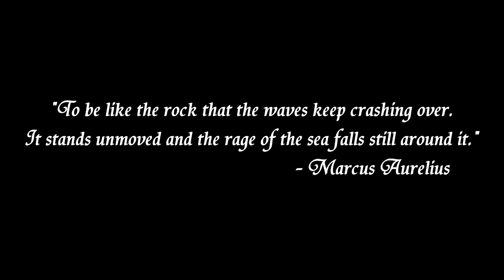Diamond Taliyah VS Riven (V2) - Taliyah Guide for Toplane [NEW FORMAT]